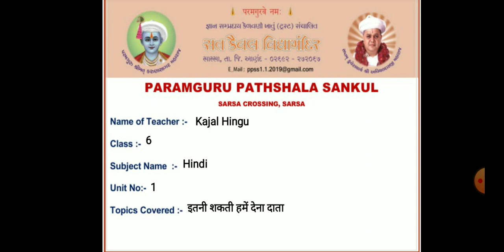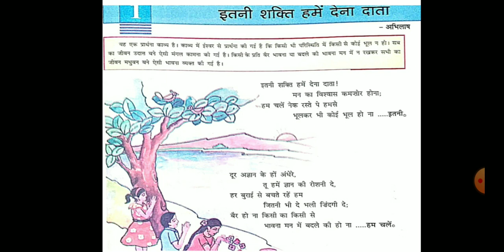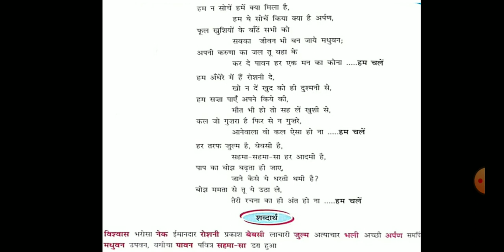STD 6 HINDI UNIT 1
इतनी शक्ति हमें दे ना दाता-कहानी